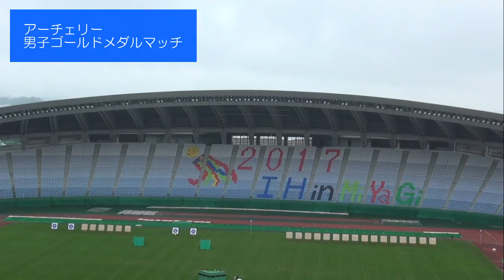2017年IH アーチェリー 男子 ゴールドメダルマッチ 第1セット